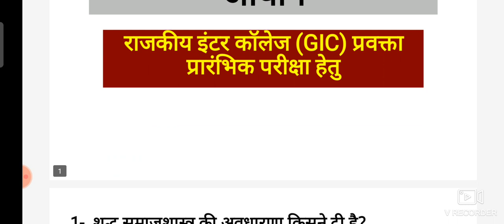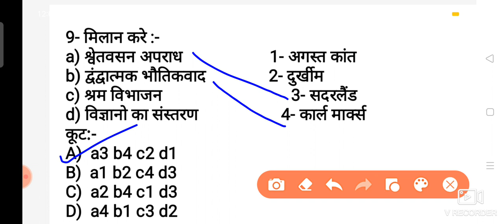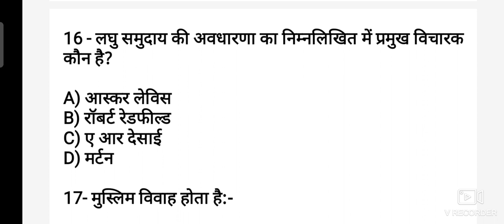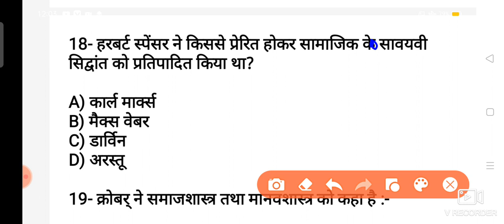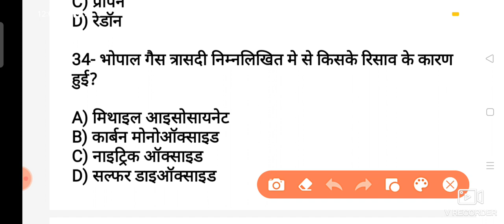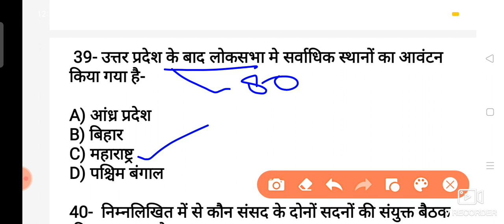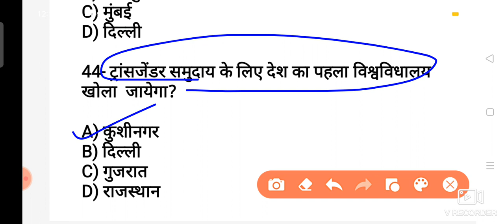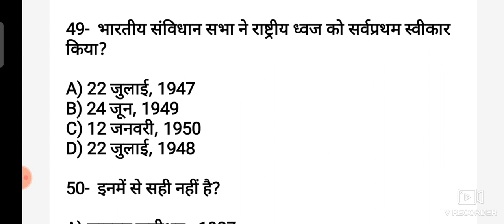राजकीय_इंटर_कालेज#(GIC)प्रारंभिक परीक्षा_हेतु_#NET#JRF#PGT#assistant_professor